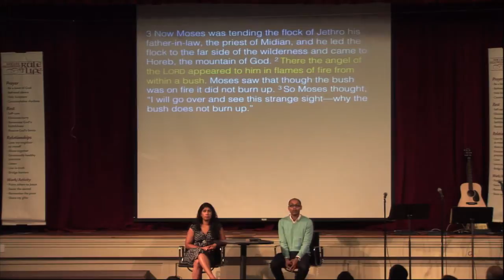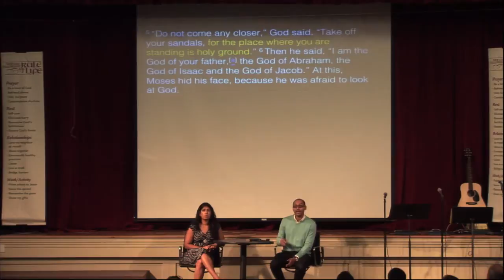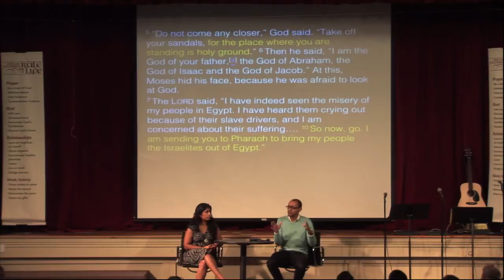Living a Monastic Life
Rich Villodas interviews Rosy Kandathil.